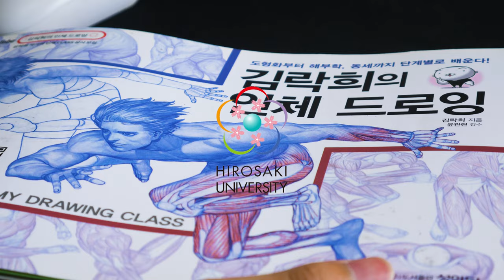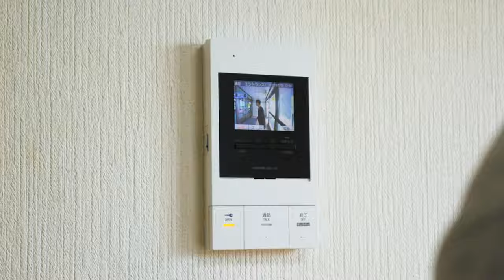弘前大学：国際交流会館 Hirosaki University -International House-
国際交流会館についてはこちら